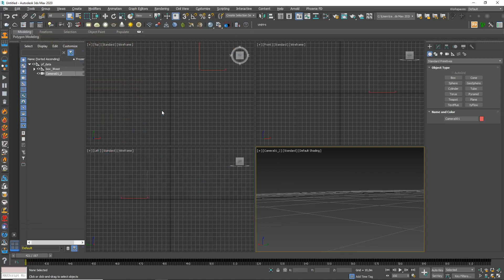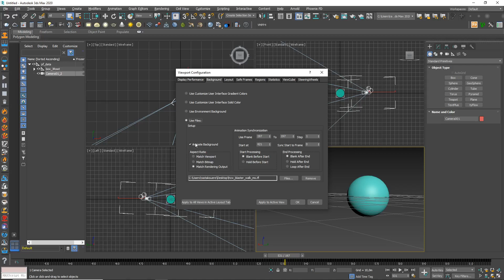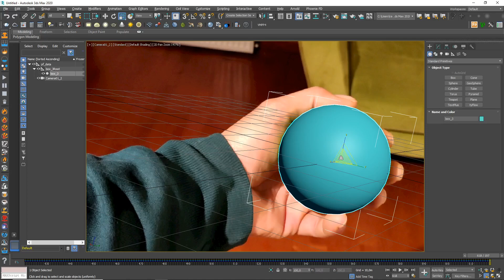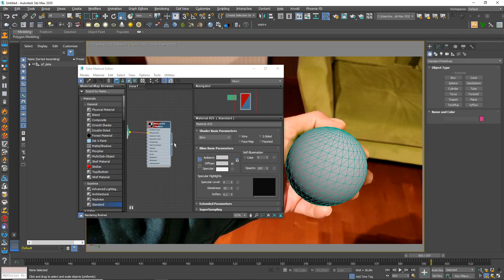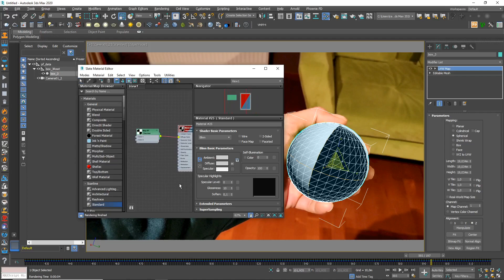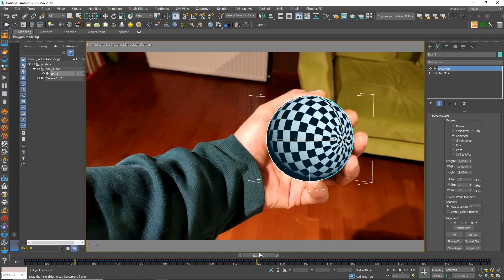Pftrack object tracking to 3d s max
allez , voici un objet tracking sous pf track ! , export vers 3ds max !